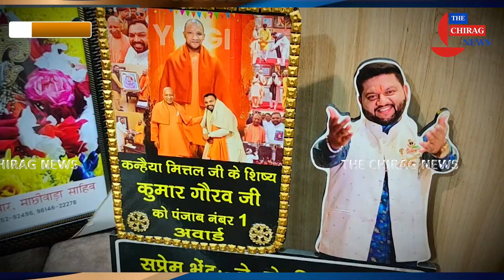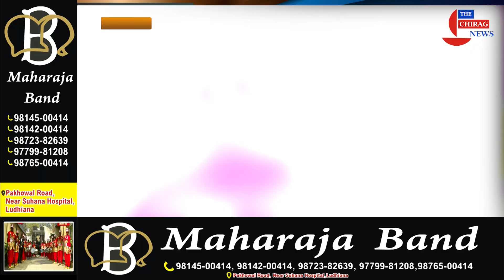कन्हैयामित्तल के शिष्य कुमारगौरव से हुई विशेष बातचीत और सनातन प्रेमियों को कहीं कुछ खास बातें